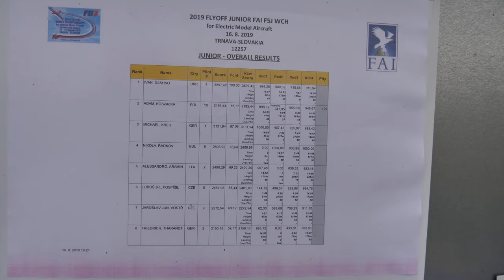FAI F5J 1st World Championship, Trnava, Junior Flyoffs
Challenging afternoon, just the right kind of weather for the best in the world to show off their skills.